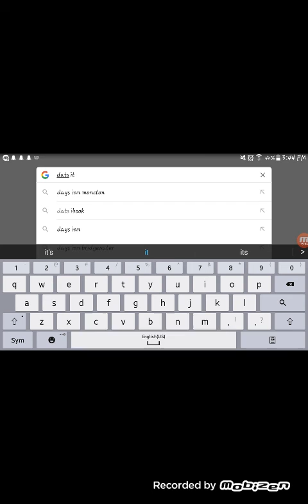Tunnel town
Turn down the volume